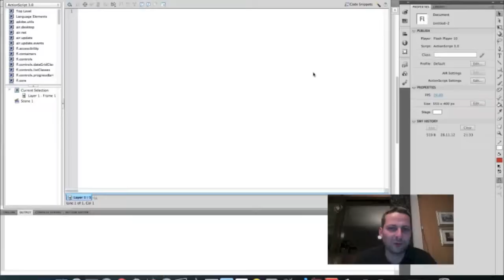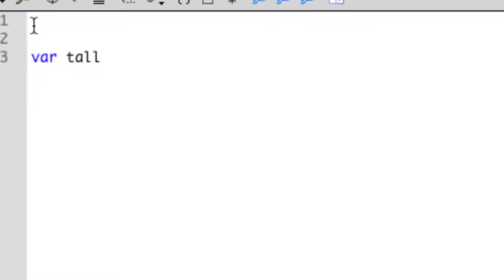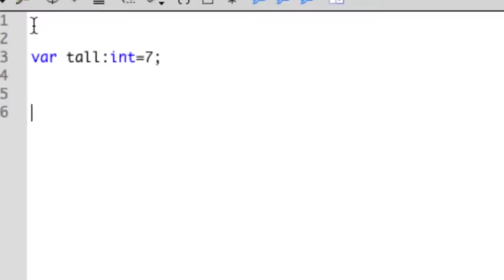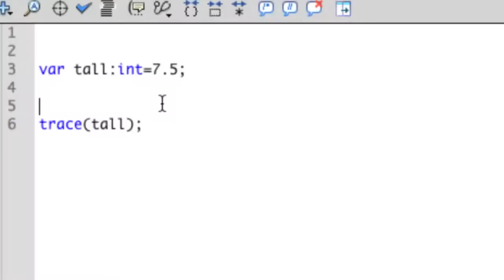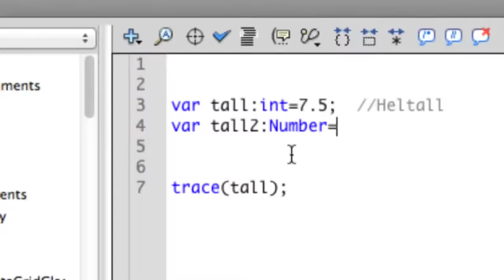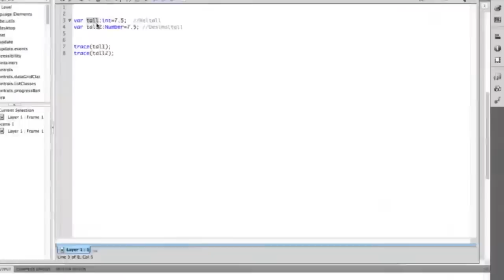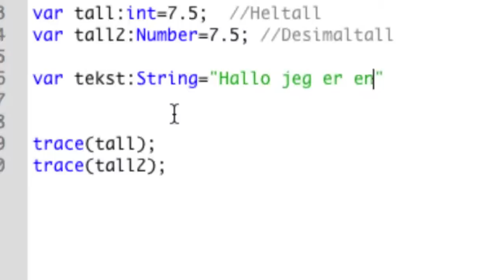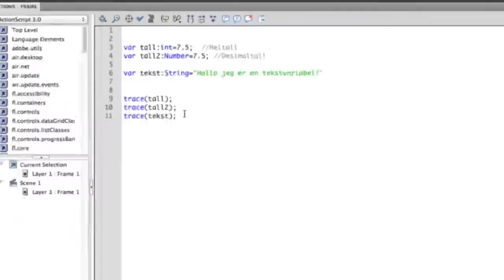IT2 Programmering Variabler 1